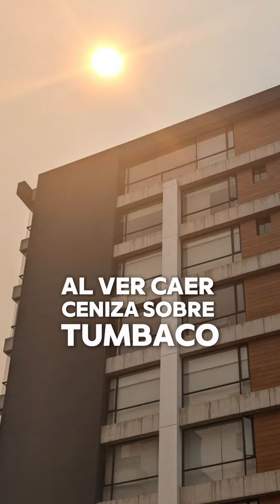Quito Quema 🔥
🔥 Ayer, Quito fue gravemente afectado cuando una densa nube de humo y ceniza cayó por los incendios forestales descontrolados. ¡Con el 99% causado por humanos, ¿podremos detener este desastre antes de que sea demasiado tarde? 🌎